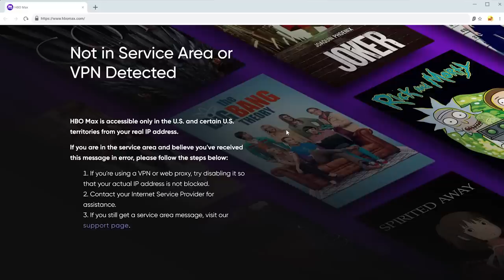Mila Turajlić: diptih Nesvrstani i Filmske gerile, Stevan Labudović, Alžirski rat, Agelast 173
0:00:00  Tizer epizode
0:00:48  Najava epizode
0:05:10  Porodični život i posao
0:09:12 O diptihu Nesvrstani i Filmske gerile
0:14:43  Apokalipto
0:17:43  Alžir
0:22:15  Stevan Labudović
0:32:24  Film u ulozi propagande pri dekolonizaciji
0:43:00  Koncept Trećeg sveta
0:45:36  Dnevnici snimanja
0:48:57  Zašto diptih
0:53:19  Slanje traka poštom
0:56:06  Arhiva drugih zemalja
1:00:11  Generalna skupština UN
1:04:27  Stevanovi ratni drugovi iz Alžira
1:07:46  brod Galeb
1:09:36  Kodeks časti
1:16:09  Korišćenje arhive
1:27:00  Publika u Alžiru i reakcije
1:28:48  Francuska kao koproducent
1:36:24  Film Druga strana svega i Srbijanka
1:39:46  Moć filmske slike u kolonijama
1:44:58  Srebrnina I Druga strana svega

Kripto donacije:
BTC: 1BdrToPVPRbMtzPkdX8z3wviTHZZyzqD7w
ETH: 0xe189975f215102DD2e2442B060D00b524a608167

i unesi promo kod AGELAST za 83% popusta + dodatna 3 mjeseca BESPLATNO!

Wolt kućna dostava - Iskoristite kod AGELAST prilikom prve porudžbine i ostvarite 3x200rsd popusta na kućnu dostavu!

Naša nova gošća je Mila Turajlić, autorka i rediteljka, poznata pre svega po naslovima „Cinema Komunisto”, i „Druga strana svega”, filmu koji pod premisom stana koji je podeljen vratima više decenija, zapravo govori priču o dramatičnim prevratima u Jugoslaviji kroz 20. vek, ali nam donosi i intimnu porodičnu ispovest iz ugla života njene majke, Srbijanke Turajlić. Živi i radi u Parizu, ali je došla do Beograda u okviru turneje na kojoj prikazuje svoj novi dokumentarni diptih, to jest dva filma koji se bave temama Nesvrstanih u Jugoslaviji 1961. godine, ali i Alžirskim ratom za nezavisnost, a obe priče povezuje jedan čovek — Stevan Labudović. Stevan je bio Titov snimatelj koji je zabeležio osnivanje pokreta Nesvrstanih, ali je bio i tri godine na ratištu u Alžiru, gde je odigrao važnu ulogu svojim snimcima u dekolonijalizaciji Alžira čime je postignuta velika pobeda za sve afričke i bliskoistočne zemlje, a celokupna priča je ispričana kroz njegove dokumentarne i arhivske snimke.

Kamera & audio: Marko Ignjatović
Montaža: Miloš Korać